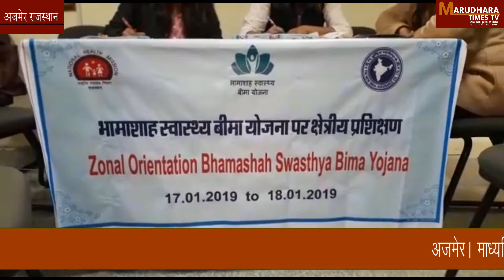भामाशाह स्वास्थ्य बीमा योजना पर दो दिवसीय प्रशिक्षण शिविर आयोजित